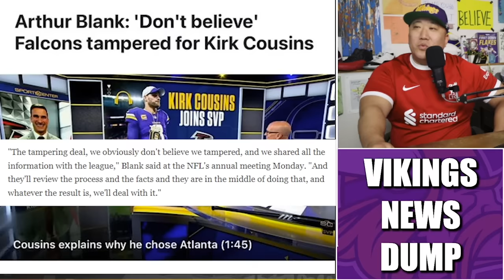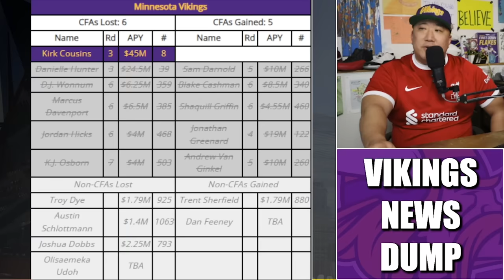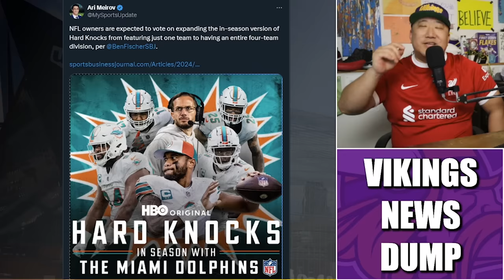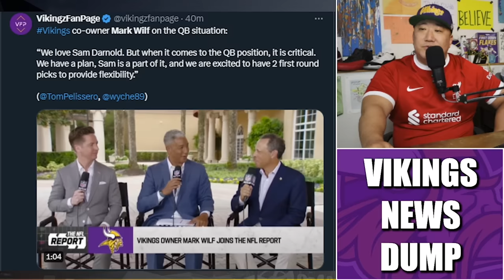Minnesota Vikings News Dump (3.26.24) | QB in The Bag?, Comp Picks Update, Expanded Hard Knocks?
Minnesota Vikings news dump for Tuesday, March 26th.